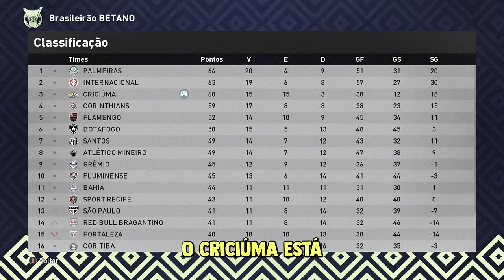O PRIMEIRO HAT-TRICK DO LUKINHAS! RUMO 2024 - EPI 22